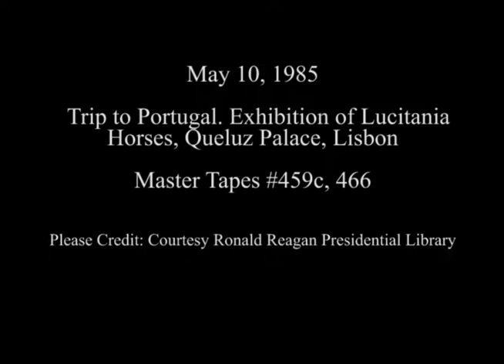The Reagan's Watching the Exhibition of Lucitania Horses in Lisbon on May 10, 1985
Full Title: Trip to Portugal. Exhibition of Lucitania horses at Queluz Palace in Lisbon on May 10, 1985

Transcript:  N/A

Production Date: 5/10/1985

Access Restriction(s):Unrestricted
Use Restriction(s):Unrestricted